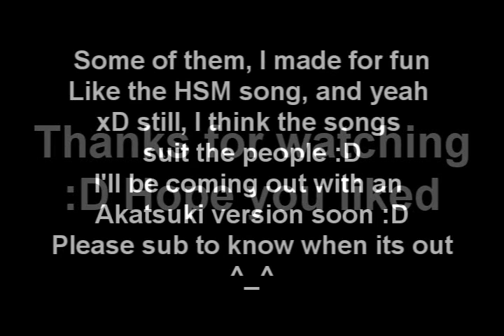Naruto iPods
The song Move Along  solely belongs to All American Rejects and WMG.

The song Decode solely belongs to Paramore and UMG.

The song MIsery Business solely belongs to Paramore and UMG.

The song I Don't Care solely belongs to Fall out boy  and WMG.

The song Across the Line solely belongs to Linkin Park and WMG].

The song Cassie solely belongs to Flyleaf and [Choose: WMG.

The song Wait solely belongs to Earshot and  UMG.

Hey! Sorry for the copyrights xD hehe anyway
So the songs go in order of the pictures (Some didn't need to be put in that big paragraph lol I also put the name of the picture it's on incase you DO know the people and not some random person lol)

1. Move Along - All American Rejects (Naruto)
2. Decode - Paramore (Sakura)
3. Wait - Earshot (Sasuke)
4. Changing - Saosin (Sai)
5. Crush - David Archuleta (Hinata)
6. Hero - (Not sure but feats Keri Hilson) (Kiba)
7. Shake it - Metro Station (Shino)
8. Misery Business - Paramore (Ino)
9. I Don't Care - FallOut Boy (Shikamaru xD)
10. Peanut Butter Jelly Time - (dunno) (Choji :D)
11. Get'cha Head in the Game - High School Musical (Lee)
12. Birthright - Celldweller (Neji)
13. Cassie - Flyleaf (Tenten)
14. Across the Line - Linkin Park (Kakashi :D)
15. Just Dance - Lady Gaga (GAI XD)
16. My Immortal - Evanescene (Kurenai)
17. Diary of Jane - Breaking Benjamin (Asuma)

I made the first 4 pictures, of Naruto, Sakura, Sasuke, and Sai :D the rest I got from the internet ^_^